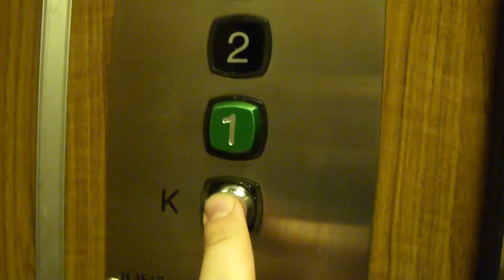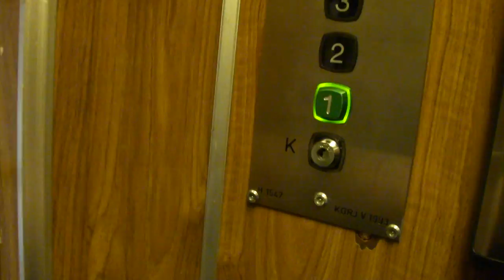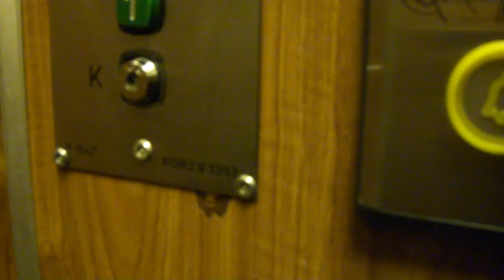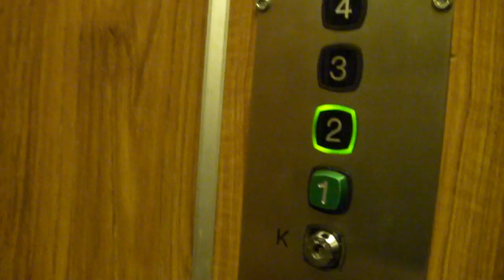Beautiful Old 1930s (mod 1993) KONE Traction Elevator/Lift@Vuorikatu 16, Helsinki, Finland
Location: Vuorikatu 16, Helsinki, Finland
Brand: KONE
Type: Traction
Year installed/modernized: 1930s / 1993
Floors served: 6  ((K), *1*, 2, 3, 4, 5)
Note: In this video, I also managed to get down to the basement floor. This building dates back to 1892, and the lift was added in the 1930s.